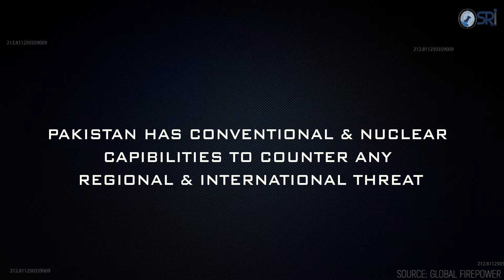Pakistan's Military Power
Pakistan has conventional and nuclear capabilities to counter any regional and international threat. Pakistan Army is the sixth largest in the world in terms of active military personnel and the largest among Muslim countries. The armed forces comprise three main service branches – Army, Navy, and Air Force – together with a number of paramilitary forces and the Strategic Plans Division Force.